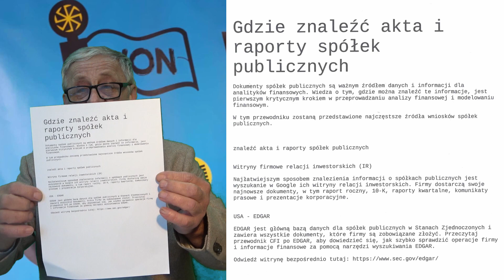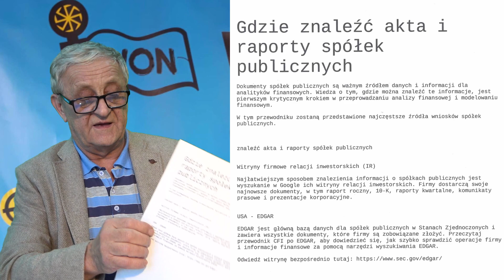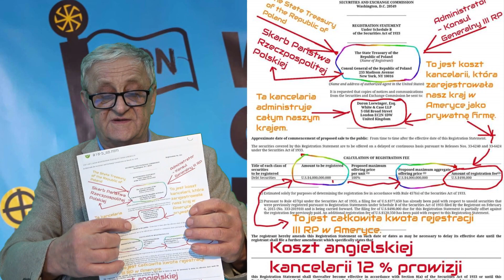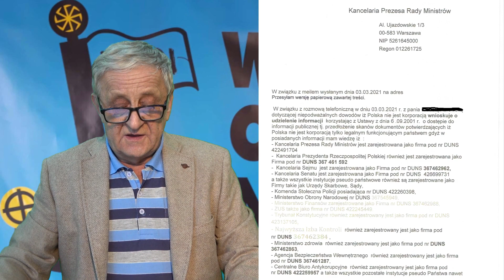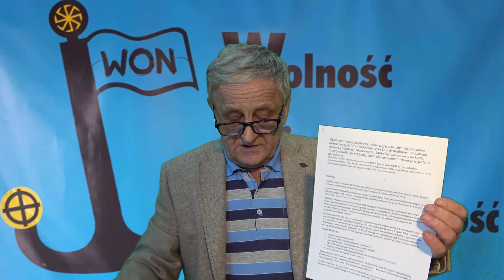Jak mafia rządząca robi durni z Polaków - Jan Taratajcio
Jan Taratajcio 2021